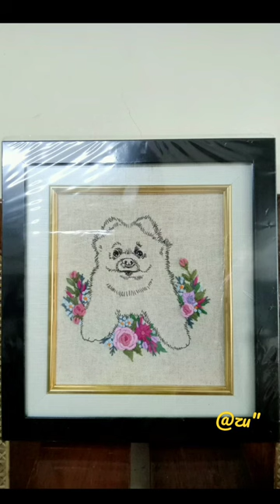Dog Sketch Embroidery 💜